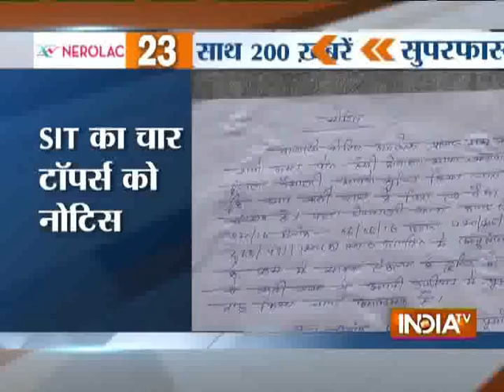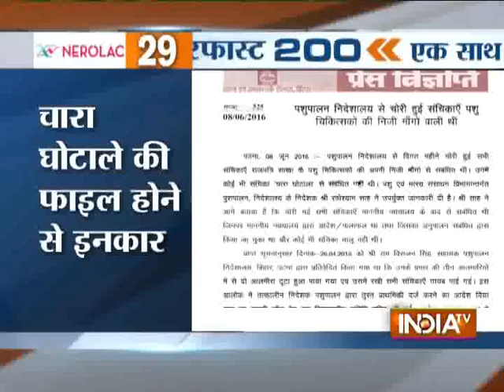Superfast 200 | 8th June, 2016 7:30 PM ( Part 1) - India TV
Watch 200 news stories at breakneck speed on India TV in its Superfast 200 programme.